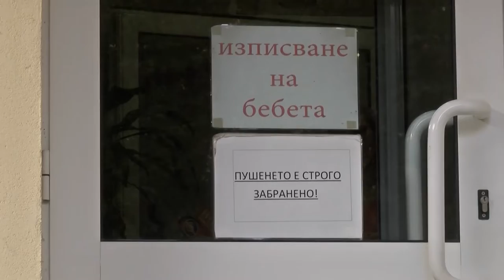Директорът на АГ болница "Шейново": Ясно е кое бебе на кое семейство е!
"Въпрос на юридическа процедура е как ще бъдат върнати бебета при майките си. Искаме този казус да бъде разрешен възможно най-бързо и за двете семейства", посочи д-р Румен Велев.